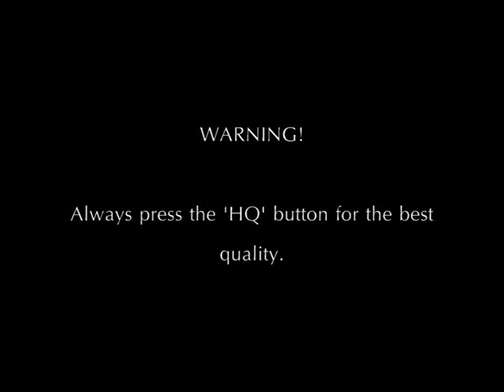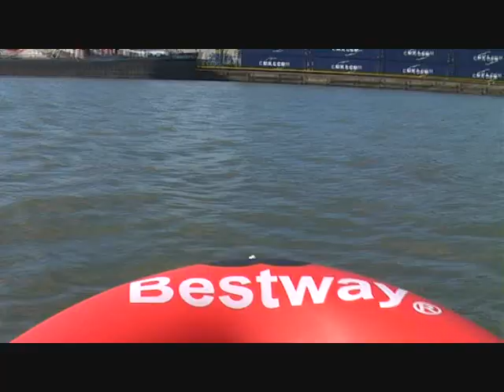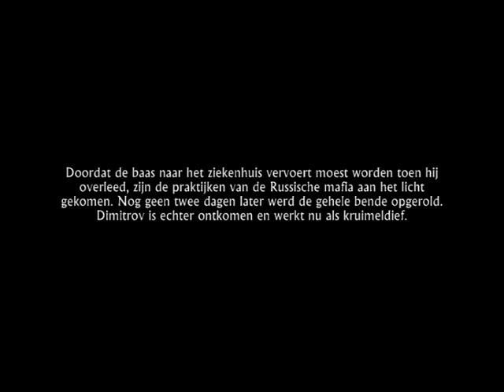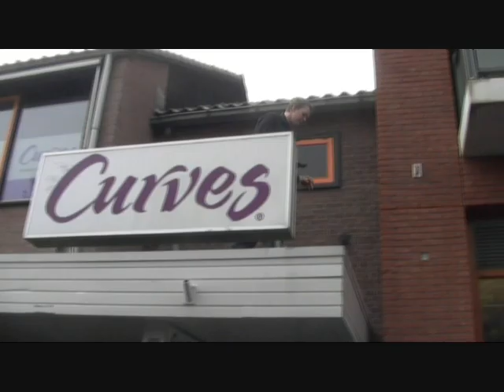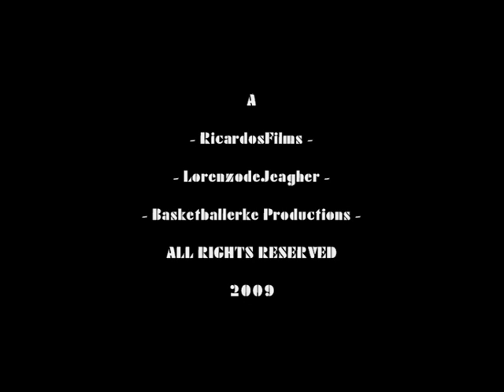Pavlov - Slotaflevering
John wordt achtervolgt door Dimitrov, John stapt in een boot en probeert zo te ontsnappen, dat lukt. Doordat de baas naar het ziekenhuis vervoert moest worden toen hij overleed zijn de praktijken aan het licht gekomen en werden de bende leden gearresteerd.
Een half jaar later komt John Dimitrov bij toeval tegen, die ontmoeting wordt John echter noodlottig.

RicardosFilms 2009
LorenzodeJeagher
Basketballerke Production